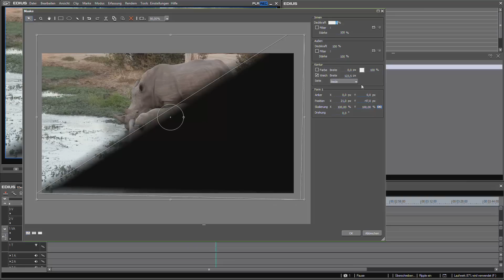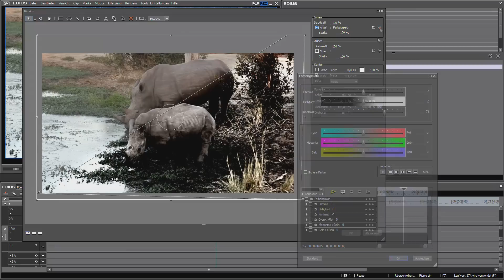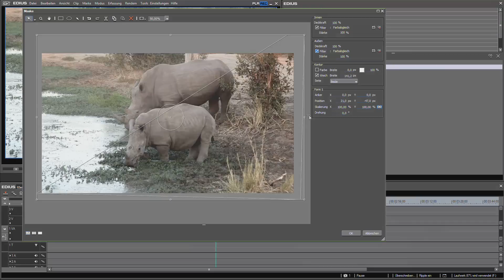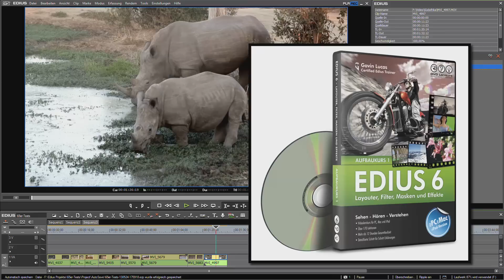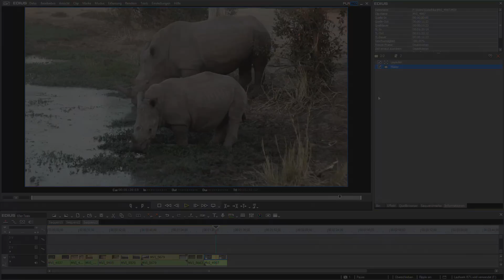Tipp zur kreativen Anwendung von Masken in der Videobearbeitung [HD]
Dieses Video zeigt ein einfaches Beispiel zur kreativen Anwendung von Masken für die Farbkorrektur in der Videobearbeitung. Im Beispiel wird Grass Valley EDIUS Pro 6.5 als Schnittsoftware verwendet.